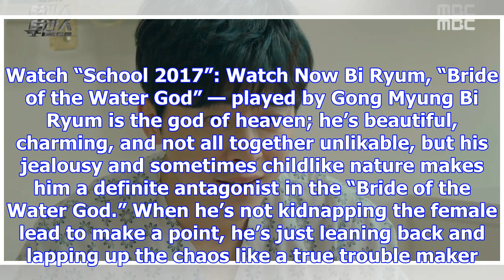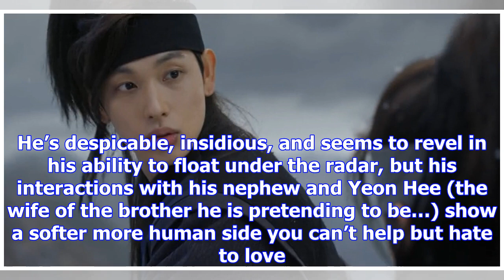8 of the best bad boys from 2017 k-dramas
8 of the best bad boys from 2017 k-dramas
2017 just keeps delivering lovable villains, misunderstood bad boys, and charismatic antagonists. Co...